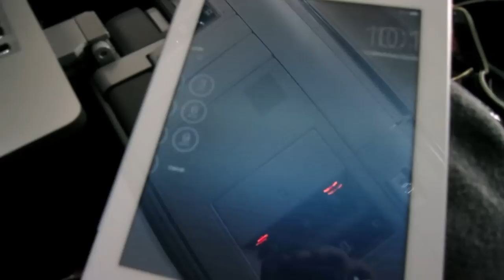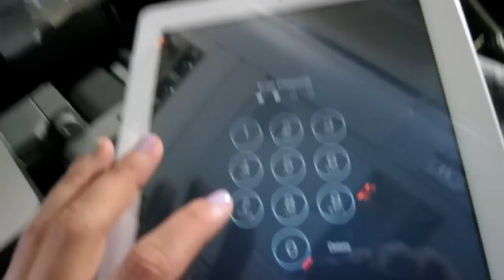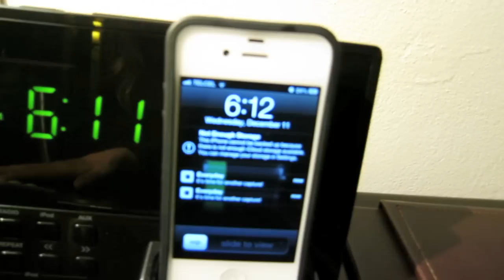MEXICAN WEDDING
Mexican wedding is happening in Cancun at the Secrets Maroma Beach Hotel

OlgaKay
P.O.BOX 17782

Hugs
Olga